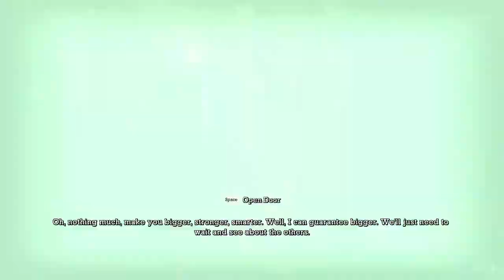Batman Arkham Asylum GOTY | Part 12 | The Titan Production Facility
Last we left off, Batman was tracking Harley Quinn's fingerprints which lead to the Botanical Gardens where both Poison Ivy and Joker lies.

EDIT: I'm so sorry about the audio at the end, I'm not sure what even happened about that.